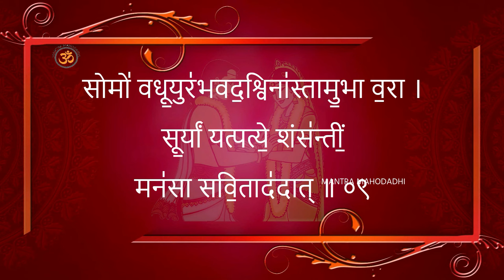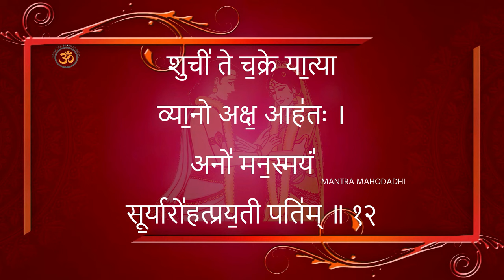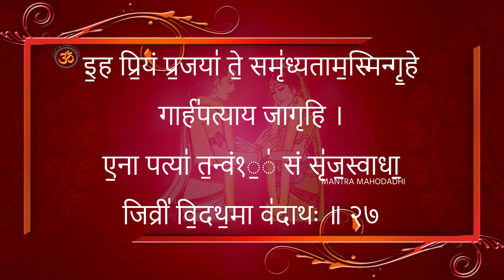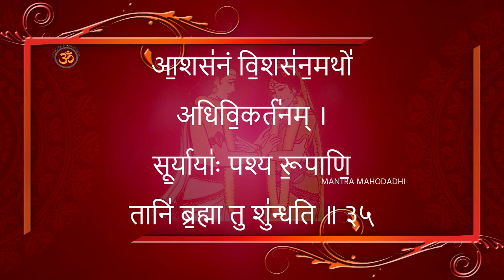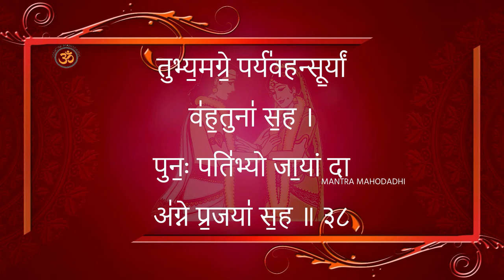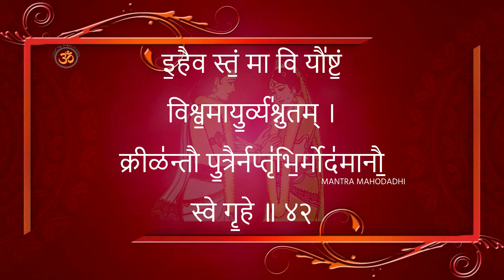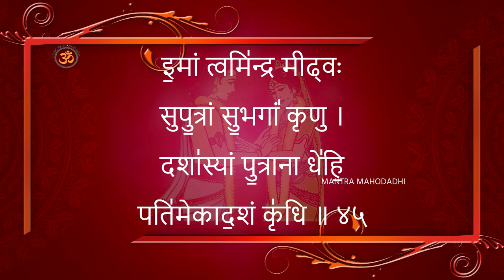विवाह सूक्तं | Vivaha Suktam With Sanskrit Lyrics | Mantra Mahodadhi